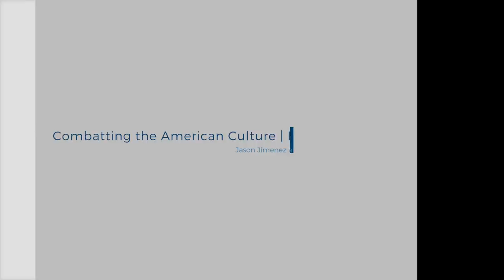Combatting the American Culture | Ephesians 5:15-17 | Jason Jimenez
For more teaching & resources from Pastor Philip De Courcy visit: ktt.org or kindredchurch.org

Kindred Community Church Exists to Glorify God by Making and Maturing Disciples of Jesus Christ Throughout the World.